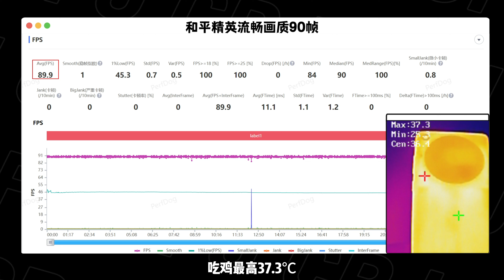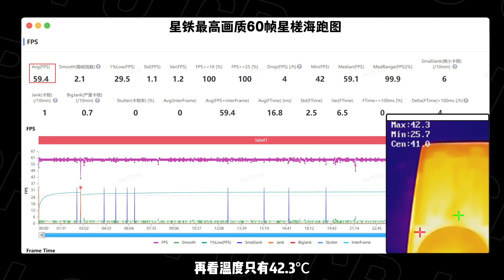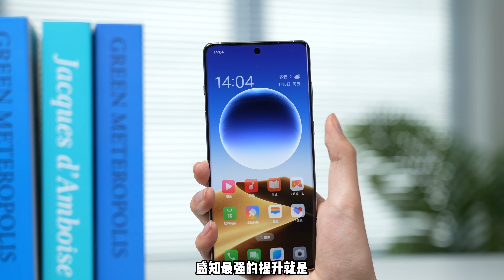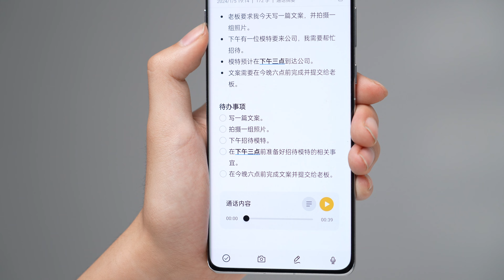OPPO Find X7性能实测：超越Pro的标准版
OPPO Find X7性能实测